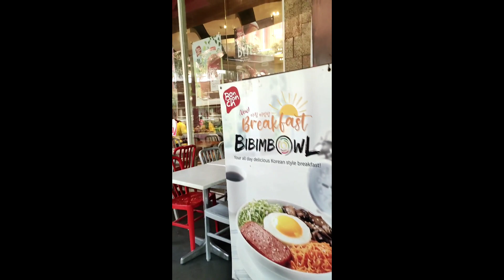SIMPLENG FAMILY BOND ANG GUMALA DYAN DYAN LANG 😁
Pag nabagot kmi magpapalamig Lang Sa malapit na mall,lakad dito lakad dun..Pag napagod lafang hahahaha..ang saya Lang..